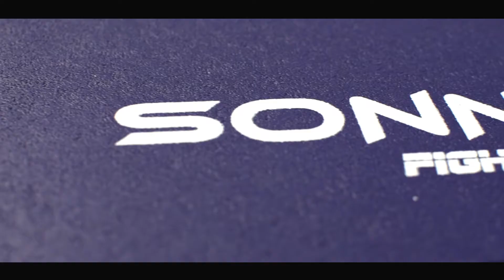COLCHONETA SONNOS MAT YOGA BICOLOR REVERSIBLE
Entrená de una manera manera distinta, Sonnos te presenta nuestra línea de colchonetas Mat.
- Material: Espuma de PVC
- Dimensiones: 1,40mts x 50cm x 4mm - 1,60mts x 70cm x 4mm
- Espesor: 4mm
- Antideslizante
- Anti alérgica
- Excelente terminación y fácil de limpiar
- Colores disponibles:
1) Rojo/Azul
2) Negro/Gris
3) Fucsia/Violeta